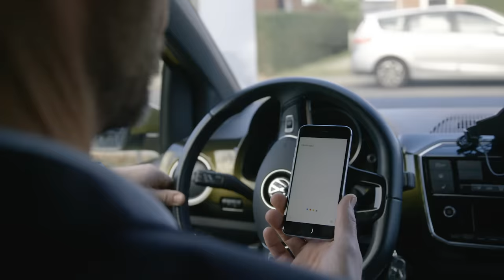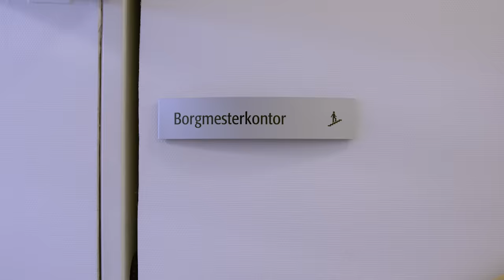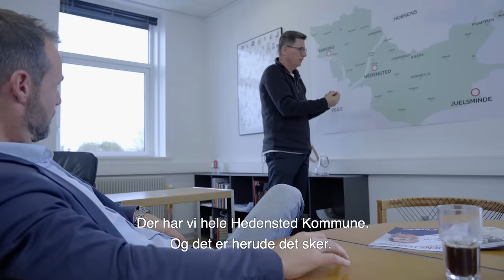Et sted mellem Horsens og Vejle: #1 - Kom så, Carsten!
Et sted mellem Horsens og Vejle står kommunens brandingkonsulent klar til at byde den selvudnævnte ekspert Carsten Brand Andersen velkommen til Hedenstederne. Carsten pisker stemingen op til sin hidtil største opgave...